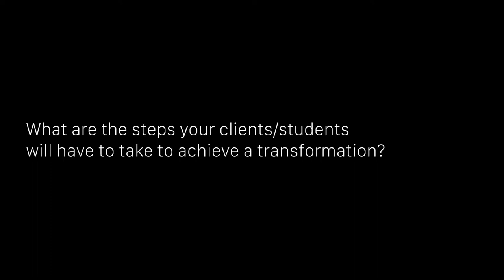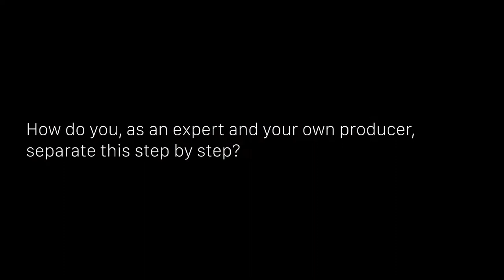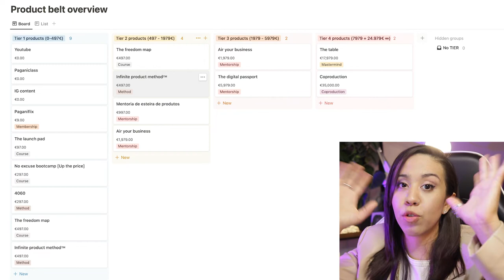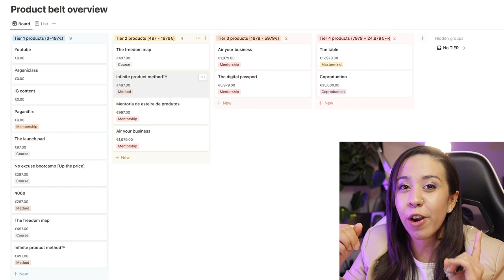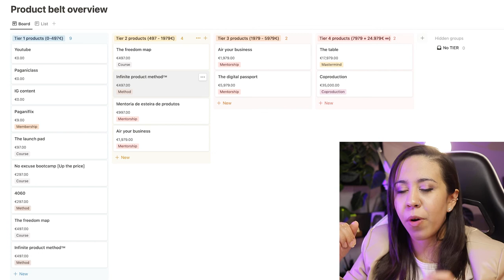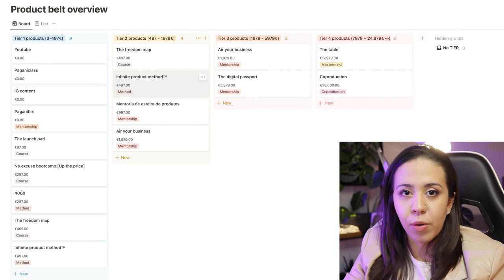PAGANIFLIX DIGITAL PRODUCTS: what they haven't taught you yet